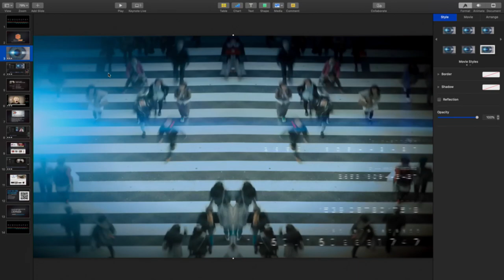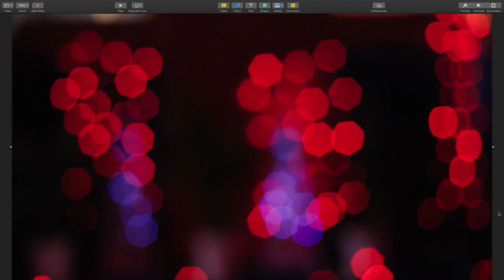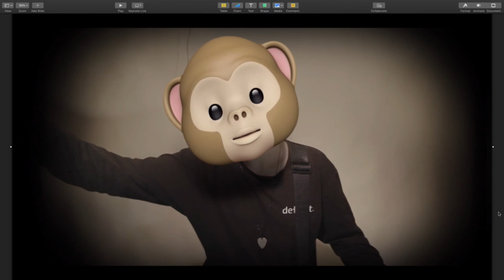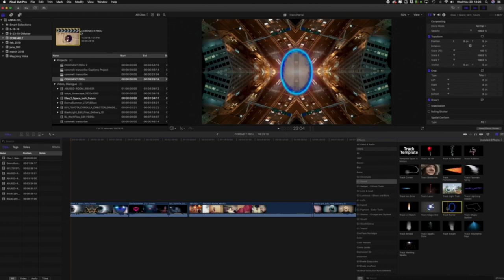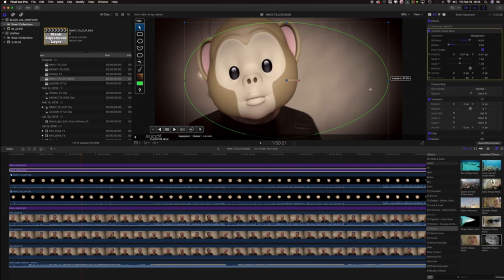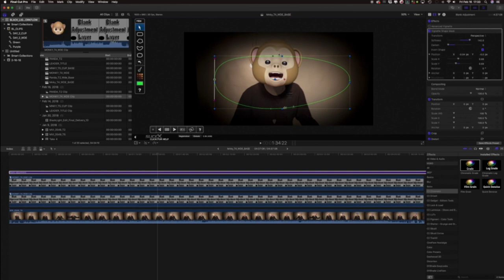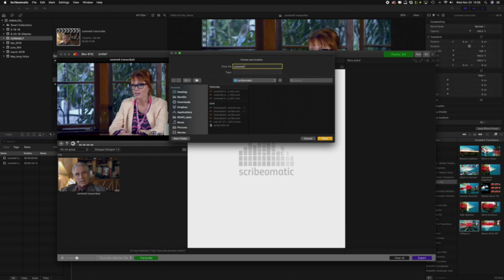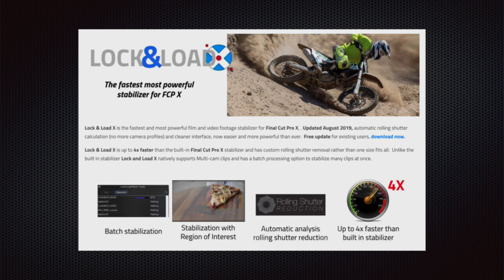Staying inside FCPX using CoreMelt Plugins - Remo Camerota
Director/DOP Remo Camerota will show off his use of CoreMelt plugins, screening a montage of several projects that were all edited in FCPX and used Coremelt plugins. After the screening he will go through each project and explain what were created with Coremelt.